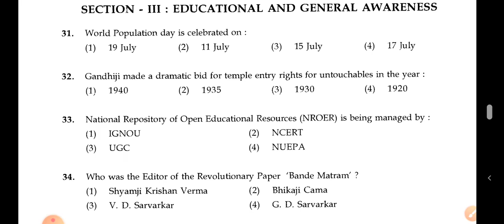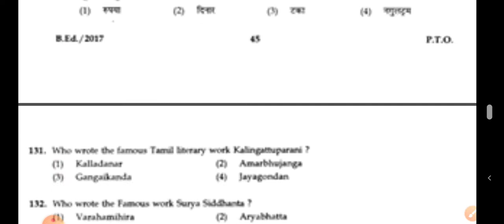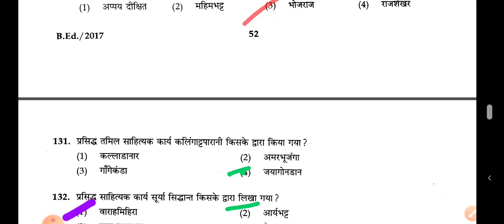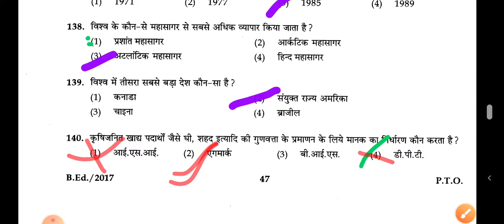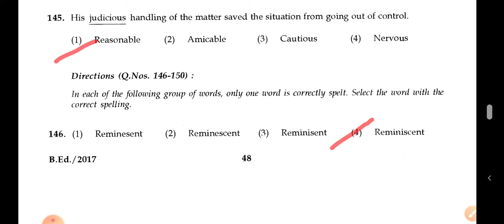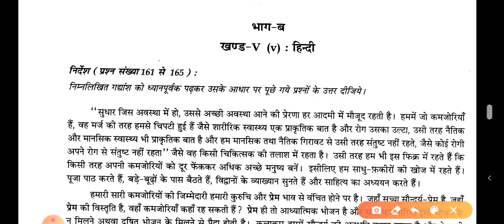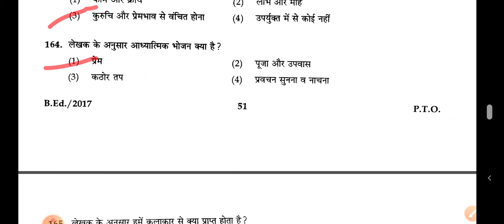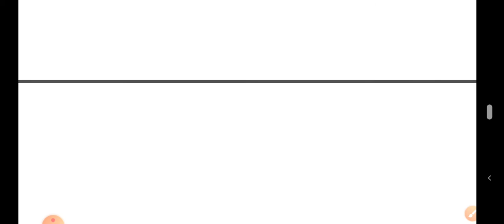education B.ed ignou Entrance solved paper 2017 official key . social science & hindi .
ignou 2017 solve paper
b.ed entrance ignou solve paper
all subject b.ed entrance question paper